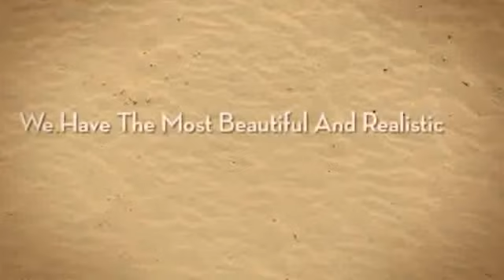Artificial Trees Jensen Beach FL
Artificial Trees Jensen Beach FL have the most beautiful and realistic selection of artificial trees, orchids, plants and greenery on the Treasure Coast. Come and view stunning hallway and dining room centerpieces, small arrangements for that corner niche and a wide variety of trees to fill any area.